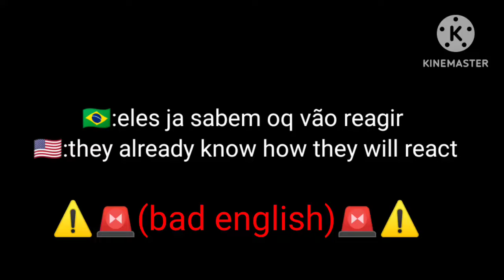wandinha/wednesday react a Harry Potter (GC) 🇧🇷/🇺🇸